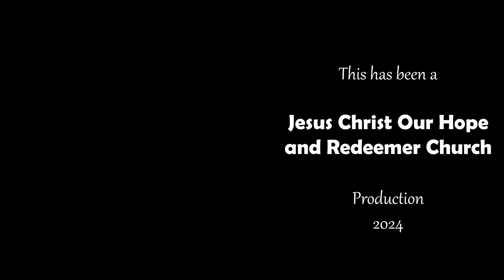I Love You Lord - Simonne Del Rosario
Opening song during the April 28, 2024 worship service.